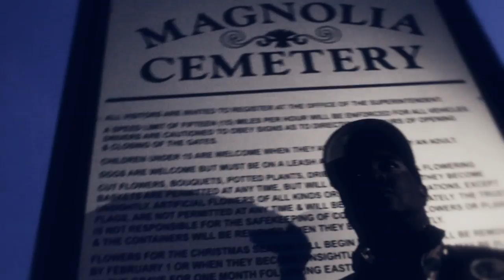"Cant take it no more" - Jiggaro (feat. Chic Da Freak & KING) ...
VIDEO DIRECTED BY DAN OBRIEN